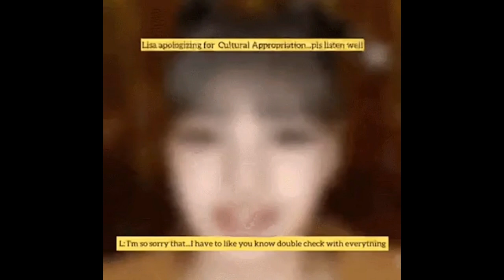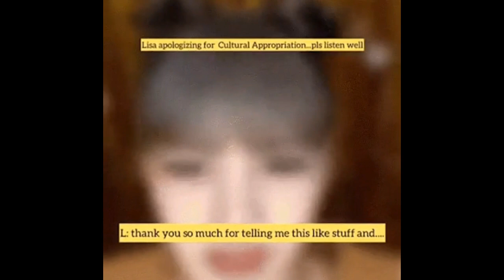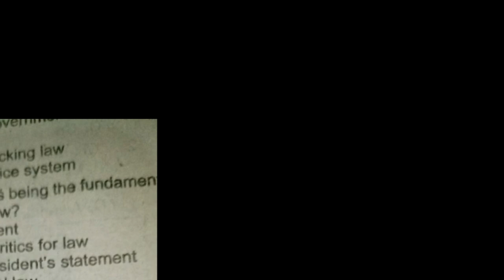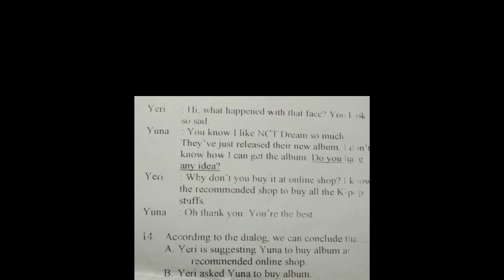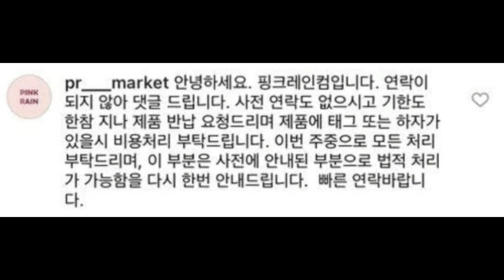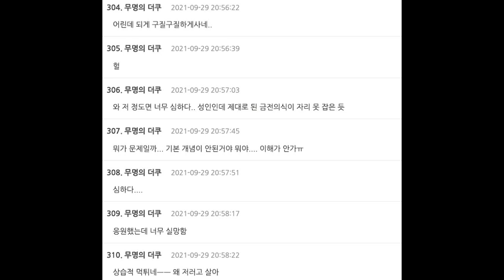Popularitas JISOO BLACKPINK di Paris Fashion Week , Berita Lisa Money , Meme Jae Day6 & Rozalin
Rozalin “Street Woman Fighter” Dikritik Karena Dugaan Keterlibatannya dalam Skandal
Lisa BLACKPINK Menyampaikan Fancall Untuk Meminta Maaf Atas Apropriasi Budaya Dalam Video Penampilan “MONEY”-nya
 Fans Bergegas Melihat Jisoo BLACKPINK Di Paris Fashion Week
Jae DAY6 Termasuk Dalam Lembar Kerja Siswa, Dan Dia Memiliki Reaksi Paling Lucu